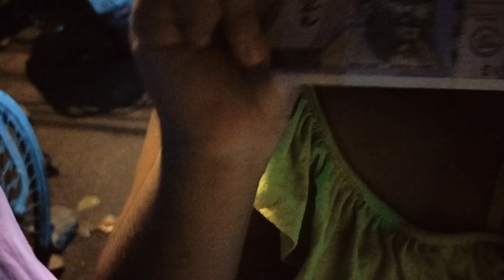ছেলের কাছে এতো সুন্দর উপহার পাওয়া জন্য ছেলে কে দিলাম দারুন গিফট ❤️ আমার জ্যান্ত গনোপতি😊🧿